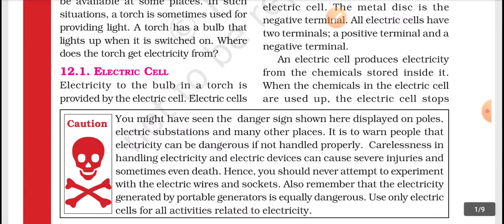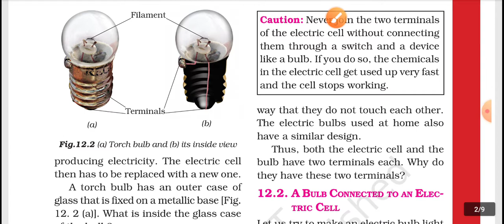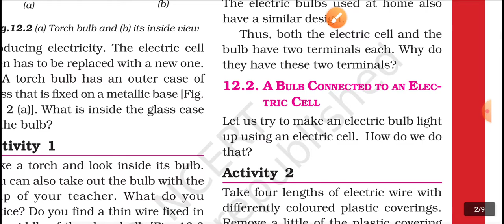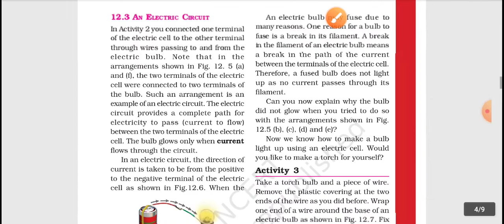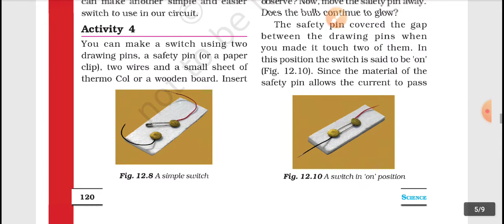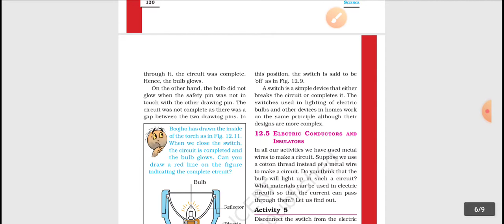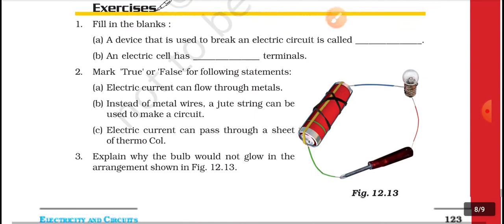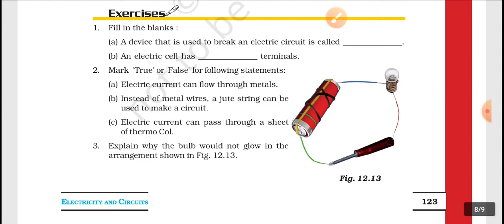NCERT SCIENCE Class 6 Chapter 12 Electricity and circuits in Tamil.CBSE/TNPSC/UPSC